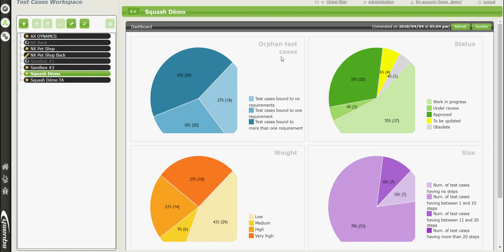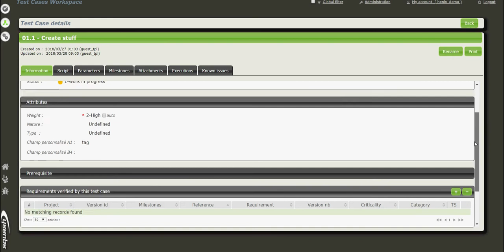Minute Squash #8 - Identifier des cas de test orphelins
Ce tutoriel rappelle les astuces et fonctionnalités clés pour accéder rapidement et simplement à tous vos cas de test orphelins dans Squash TM.
Pour retrouver la Minute Squash TM #3 dédiées aux bonnes pratiques liées à l'utilisation du moteur de recherche, rendez-vous